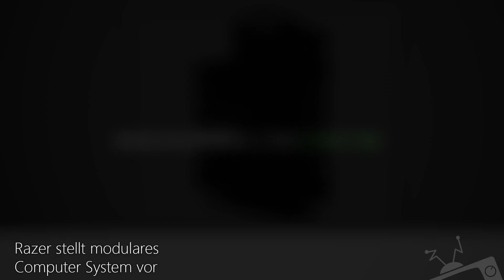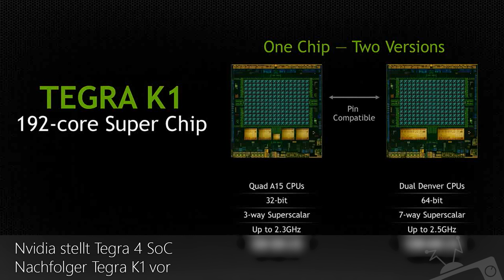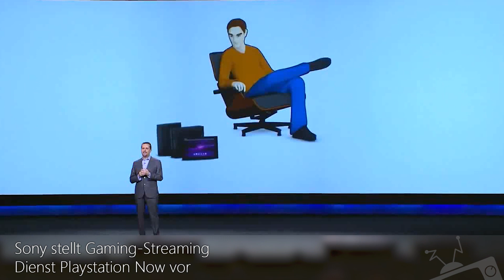Razer Project Christine vorgestellt - Playstation Now Streaming Dienst - Nvidia Tegra K1 vorgestellt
Jede Woche Neu - die GeekWeek! Alle wichtigen News aus dem Tech und Gaming Bereich! Facebook *Aufklappen für mehr Infos*

Themen der Ausgabe:
Razer stellt Project Christine vor
Nvidia stellt Tegra K1 SoC vor
Valve und Partner präsentieren Steam Machines
Sony stellt Playstation Now Game Streaming Dienst vor
Verkaufszahlen der Playstation 4 und Xbox One für das Jahr 2013 - PS4 jetzt bestellen
DayZ Standalone erfreut sich großer Beliebtheit